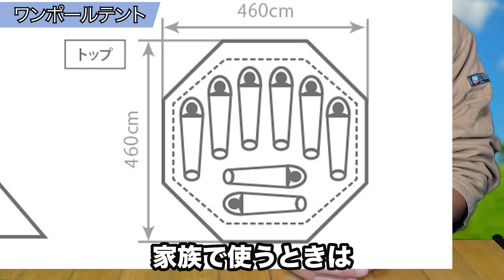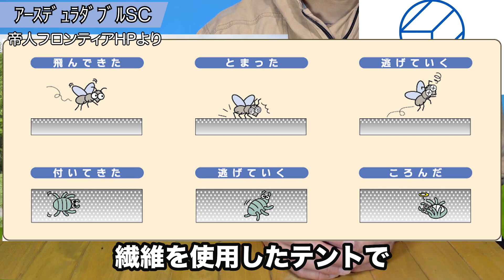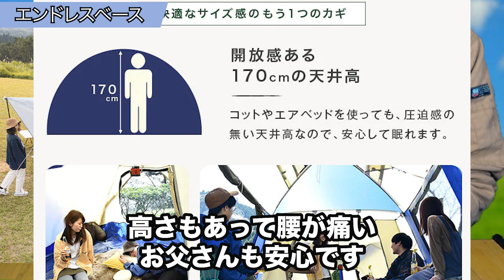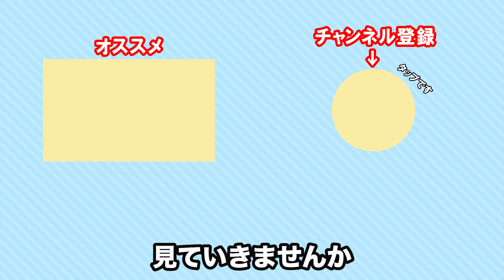コスパ最強のテント聞いてみたら衝撃だった。ランキング！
今回はコスパ最強のテントランキングです。
キャンプの準備はお金がかかるものですよね。
特にテントの値段はピンきり。
これからキャンプを始める方は必見です！

出展、詳細
１０位 DODワンポールテント

９位 コールマン　タフスクリーン２ルームハウス

８位 スノーピーク　エントリーパックTT

７位 CAPTAIN STAG ツールームドームテント

５位 フィールドア

４位 Whole Earth　アースデュラダブルルームSC

３位 タンスノゲン

１位 アマゾンベーシックのテント

おまけパート

00:00 オープニング
01:09 第10位(DODワンポールテント)
02:49 第9位(コールマン　タフスクリーン２ルームハウス)
06:01 第8位(スノーピーク　エントリーパックTT)
06:54 第7位(CAPTAIN STAGツールームドームテント)
09:03 第6位(サバティカル アルニカ)
10:50 第5位(フィールドア)
11:53 第4位(Whole Earth　アースデュラダブルルームSC)
13:20 第3位(タンスノゲン エンドレスベース)
14;38 第2位(ワークマン)
15:55 第1位(アマゾンベーシックのテント)
17:13 おまけパート